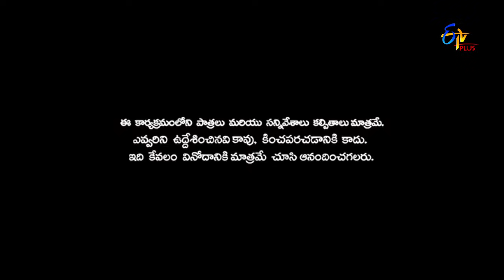Patas | Family Circus | 13th November 2018 | ETV Plus